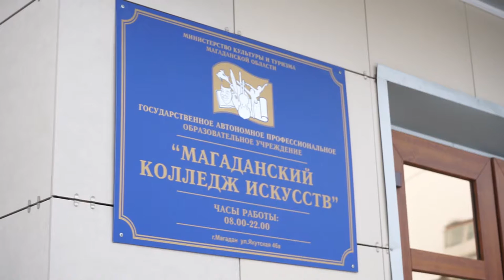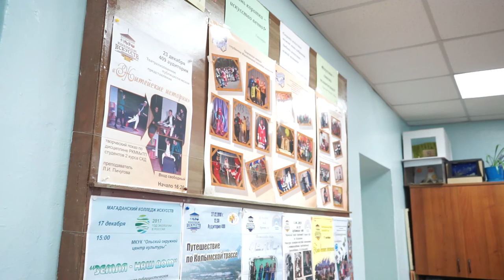Искусству быть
Магадан 2021